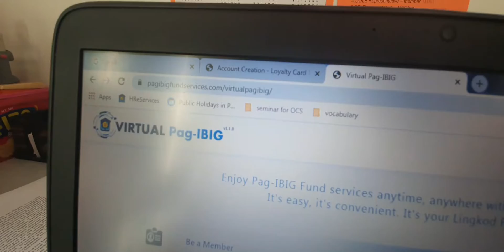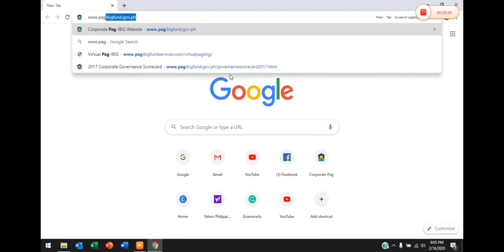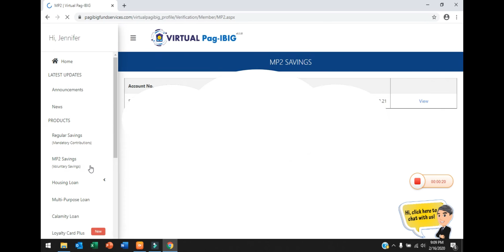PAANO MAKIKITA ANG INYONG SAVINGS AT LOANS SA PAG-IBIG FUND ONLINE?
This is a tutorial vlog on how to create your Virtual Pag-IBIG account.  This video will also teach you how to view your savings records and loans online using the Virtual Pag-IBIG